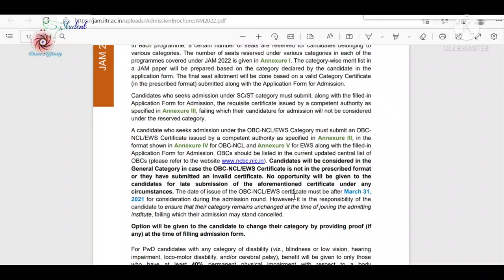Important Update On CCMN 2022 / Must Watch The Full Video.